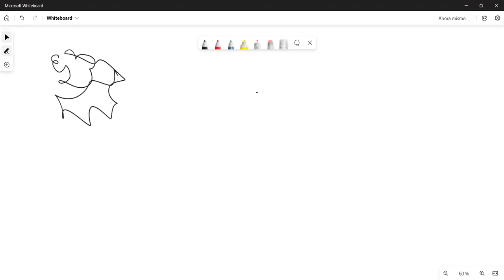20230320 Matemáticas Especiales para Tecnología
Clase sesión 03 Matemáticas Especiales para Tecnología. Universidad del Valle